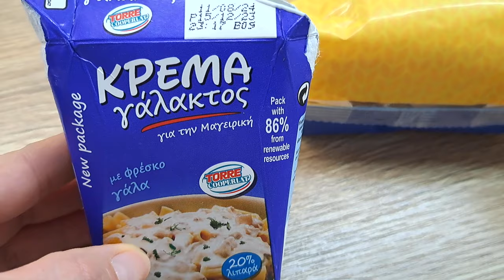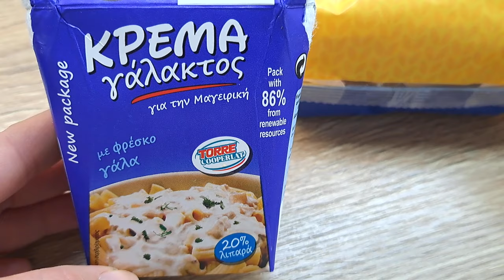Πώς περνάει η μέρα μου Καθημερινά με άρρωστο παιδί,Φύτεψα τα αγγούρια ,Μαγείρεμα | MC Life Vlog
Κωδικος έκπτωσης:MARIANACONDRATIUC-team θα έχεις 10% έκπτωση

✅️Το πιστολάκι μαλλιών μπορείτε να το βρείτε εδώ:

65.99 EUR με τον κωδικό : MCLVH300

Ενώ στο κατάστημα με των κωδικό: MCLVJIGOO θα έχετε 10 $ έκπτωση （10$ off）

✅️Σημαντικό:
Χρησιμοποιήστε τον κωδικό μου dkt5232 για να διεκδικήσετε το κουπόνι 100 στην εφαρμογή TEMU:

Mommy Backpack, Multi-purpose Large-capacity Mother Pack, Go Out Mama Pack, Pregnant Pack, Christmas, Halloween, Thanksgiving Day Gift 12,38€💰
1pc Adjustable Silicone Clip-On Strainer,Pot Strainer And Pasta Strainer，Vegetable & Fruit Drainage Basket，The Perfect Kitchen Accessory For Pots, Pans, And Bowls! 1,99€💰
1pc, Soft Area Rugs For Bedroom Fluffy, Non-slip Fuzzy Shag Plush Soft Shaggy Bedside Rug, Tie-Dyed Living Room Carpet For Girls Kids Baby Teen Dorm Home Decor, Bedroom Living Room Nursery Room Rug 31.5*62.99inch 11,99€💰
1pc L-shaped Storage Hook, Wall And Door Coat Hook For Towels, Hair Hoop, Household Storage Organizer For Kitchen, Bedroom, Bathroom, Office, Desk 0,79€💰
1pc Wall-mounted Storage Box, Bathroom Supplies Storage Box, Cabinet Inner Side Door Punch-free Sundries Storage And Organizer, Cosmetic Skin Care Products Facial Mask Storage Rack, Home Organization 5,49€💰
1pc Plastic Storage Box With Handle, Miscellaneous Organizer Box, Desktop Cosmetic Organizer

10pcs/set Traceless Non-slip Metal Clothes Hangers With Grooves, Heavy Duty Clothes
7pcs Acrylic Storage Box, Free Combination Drawer Dividers, Transparent Desktop Storage Case
Stainless Steel Deepens Wolf Tooth Knife, Potato Knife, Potato Cutting Pattern, Wavy Slice
1pc, Oven Mat, Oven Liner For Bottom Of Oven, On-stick Reusable Oven Mat,
1pc Butter Cheese Storage Box, Portable Refrigerator Fruit Vegetable Fresh-keeping
1/2pcs Kitchen Knife, Multifunctional Stainless Steel Strong Food Scissors, Suitable For Duck, Fish And Broiler Bone Scissors,
1pc, New Juicer Portable, With 2 Cups, USB Rechargeable Mini Blender Fresh Juicing Cup
1pc Drain Clog Remover Tool, Drain Cleaner Hair Clog Remover, Shower Drain Clog Remover Tool, Sink Snake
3 PCS Makeup Sponge Set Professional Beauty Sponge Blender Makeup Foundation
1pc Super Bright Zoomable Flashlight - Portable, Multi-Functional, Telescopic Zoom
100pcs Double-Ended Ear Cleaning Swabs for Cleaning and Makeup Removal
13PCS Soft Fluffy Makeup Brushes Set With Makeup Sponge For Cosmetics Foundation
13PCS Soft Fluffy Makeup Brushes Set For Cosmetics Foundation
1pc Microwave Oven Splash Proof Cover Suitable For Food Transparent Microwave
Electronic Kitchen Scale 500g 0.1g LCD Display Digital Weight Measuring Spoon
2 Pack Silicone Oven Mitts Pot Holders Sets For Kitchen
1pc Stainless Steel Potato Cucumber Carrot Grater Kitchen Items Kitchen Gadgets
1pc Intelligent Human Body Induction Light, Usb Magnetic Lamp, Induction Night Light